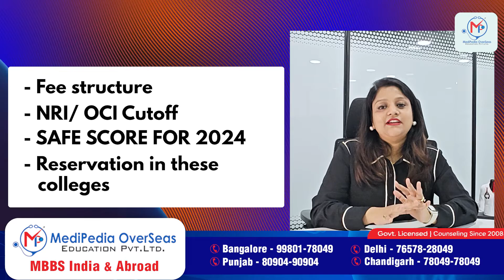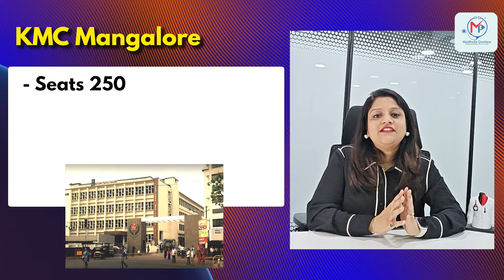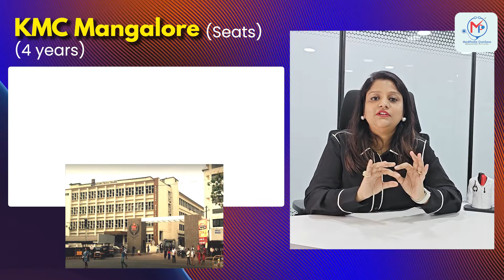KMC Manipal Medical College🔥KMC Manipal Cutoff | KMC MBBS Fees | Top MBBS College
Fill this form for Personalised counseling with Medipedia

KMC Manipal, also known as Kasturba Medical College Manipal, is a prestigious medical institution located in Manipal, Karnataka, India.

Career Counseling Since 2008 ( Govt. Licensed ) 12500+ Success Stories

👉 Admission helpline :
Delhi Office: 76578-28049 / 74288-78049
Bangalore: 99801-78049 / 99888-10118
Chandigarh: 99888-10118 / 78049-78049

Offices : Delhi | Chandigarh | Bangalore | Sangrur | Bathinda | Bareta

1. Programs Offered: KMC Manipal offers undergraduate (MBBS), postgraduate (MD/MS), and super-specialty medical courses. The curriculum is designed to provide comprehensive medical education and practical training to students.

2. Infrastructure and Facilities: The college campus boasts state-of-the-art infrastructure, including modern classrooms, well-equipped laboratories, spacious libraries, research centers, and advanced medical facilities. The campus is designed to create an optimal learning environment for students.

3. Faculty and Expertise: KMC Manipal has a highly qualified and experienced faculty comprising renowned doctors, professors, and researchers. The faculty members are dedicated to imparting quality education and mentoring students in their academic and professional journeys.

4. Research and Innovation: KMC Manipal emphasizes research and encourages students to participate in scientific studies and projects. The college has established research centers and collaborations with national and international institutions to promote innovation and contribute to medical advancements.

5. The hospitals are well-equipped and provide a wide range of medical services to patients.

Frequently Asked Questions :
1. What are the Fees of KMC Manipal MBBS
2. Minimum Marks  Required to Get MBBS Admission in KMC Manipal University Cutoffs
3. KMC Manipal MBBS Admission Process
5. KMC Manipal University - Complete Information
6.KMC Manipal Overview: A brief introduction to Kasturba Medical College and its reputation in the medical education field.
Total Fees Breakdown: Detailed information on the fee structure for various courses at KMC Manipal.
Previous Years' NEET Cutoffs: Insights into past years' NEET cutoff scores to give you a benchmark for admission.
Expected NEET Cutoff 2024: Our analysis and predictions for the NEET 2024 cutoff for KMC Manipal.
Total Seats Availability: Information on the number of seats available for different medical courses.

Medipedia will Help you with MBBS Admissions in India & Abroad :
🔥 Best MBBS Country Selection as per NEET Score & Budget

1. 24x7 Alert for Counselling & Admission Schedule. Candidate will be
informed via  WhatsApp Group, E-mails & Telephonic Calls.
2. Regular Updates on NMC and  NTA NEET Notices.
3. MBBS Seat Allotment at Lowest Package as per NEET Score
4. All States / AIQ / Deemed Counseling Registrations, Documents Verification, Choice filling, Seat Allotment & Reporting to College
5. Government & Private Colleges Admission support
6. Govt. / Mgmt. / NRI Quota Admission Guidance
7. Helps you in Saving your Time / Money / Precious Year with Our 15 Years of Counseling Experience

Keep Supporting Us So that we can continue to provide you with free neet counseling guidance😇🙏